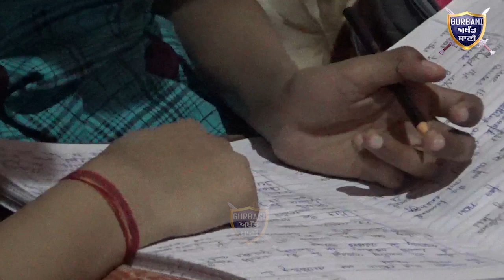ਜਲੰਧਰ ਦੇ ਰਿਕਸ਼ਾ ਚਲਾਉਣ ਵਾਲੇ ਗਰੀਬ ਦਾ Lock Down ਵਿੱਚ ਦੇਖੋ ਕੌਣ ਹੈ ਇੱਕੋ ਇੱਕ ਸਹਾਰਾ | Gurbani Akhand Bani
Must Watch Who Is The Hope For These Poor Families From Jalandhar Who are Suffering with So Many Problems During The Lock Down.